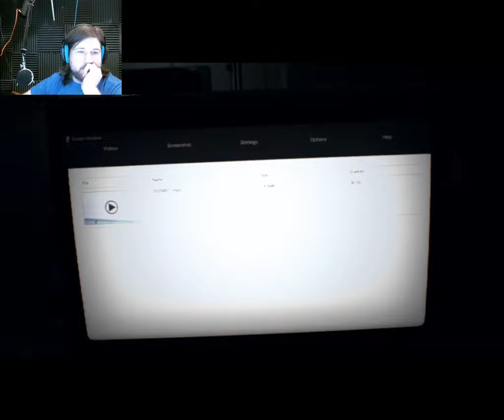Resident Evil 7 (Part 10 ) WTF SPECIAL AGENT BS